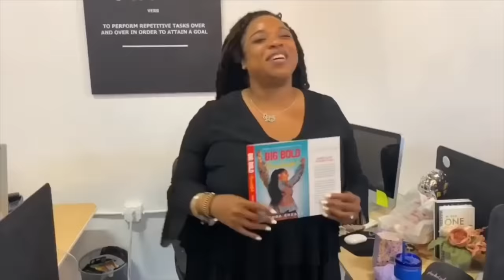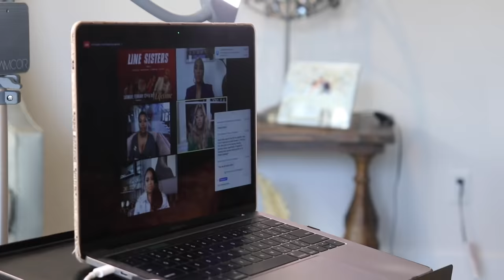LIFETIME PRESS DAY & MINI HOUSE TOUR | KIERRA SHEARD-KELLY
Register to join Kierra & special guest for the Sisther Check-In